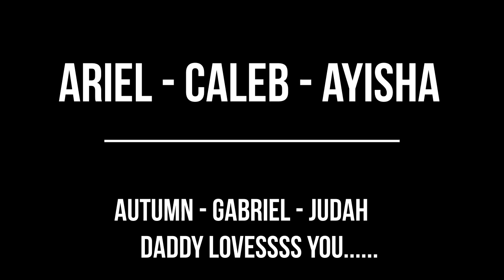Blown Away @topsouljas1 Prod. by @Rujay [Official Music Video] Jack Sparrow - The Black Pearl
When Everything Arounds You Reminds You of Your Kids that You Can't SEE, TOUCH or LOST!!! and Regardless You know You Have to Stay Strong. For Every Dad and Mother who Can't see their Children or Lost a Child - THIS SONG IS FOR YOU!!! Truly A MUST LISTEN!!!

Filmed - Edited - Written and Performed By Joshua Wiley - Also known as RAW and Jack Sparrow
Produced by Rujay Music
Engineered by Street Legend Eddie B
Inspired by GOD (LOVE)